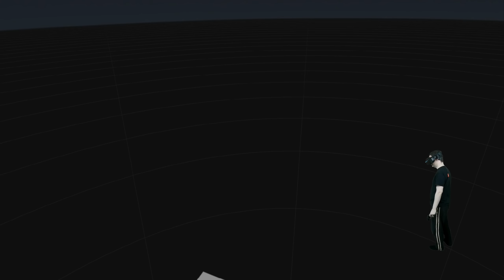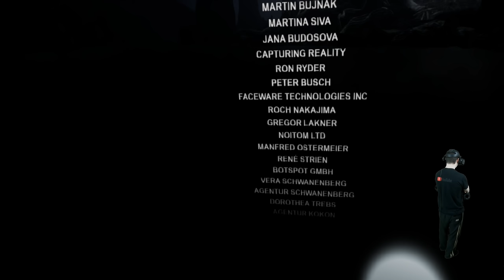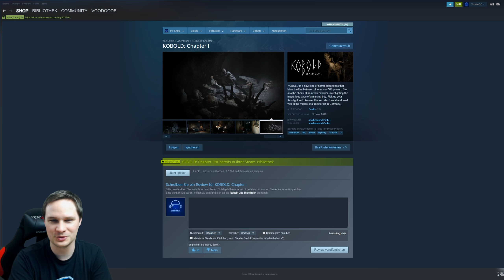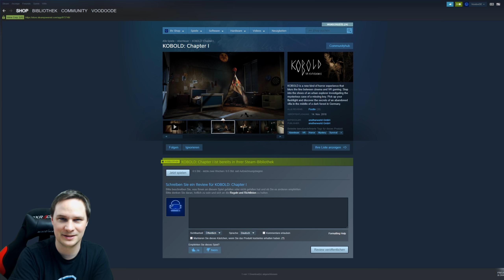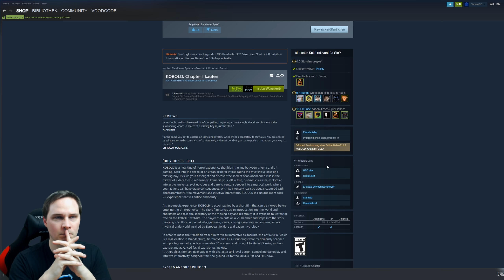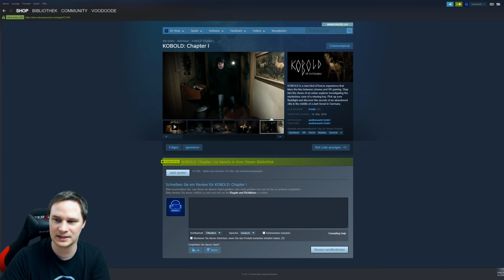Das neue VR Horror Highlight? KOBOLD: Chapter I [SteamVR / Oculus][Gameplay][Virtual Reality]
KOBOLD: Chapter I ist ein Horror-Adventure welches in einer mysteriösen Welt spielt. Wir spielen das Spiel in Virtual Reality auf der Pimax 8K.

Sämtliche Spenden gehen natürlich in neues VR-Zubehör und Spiele.